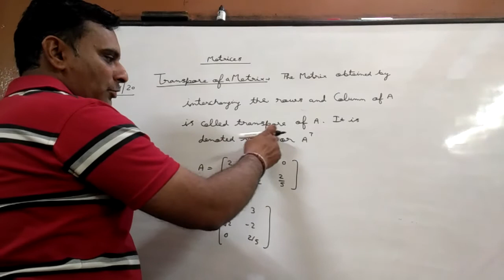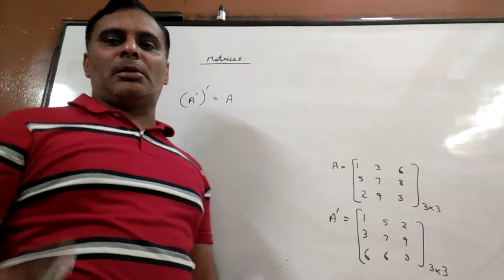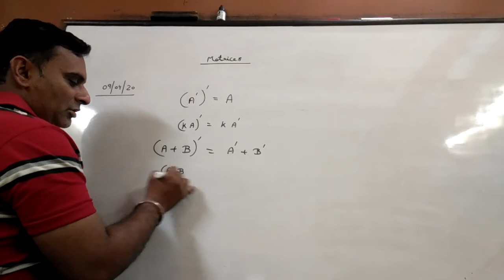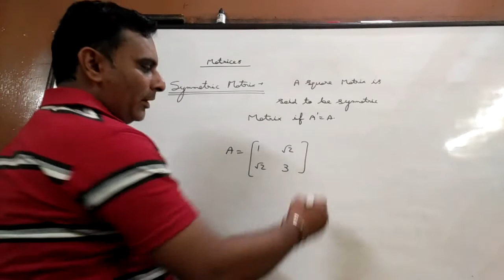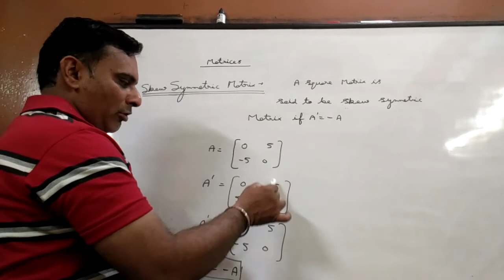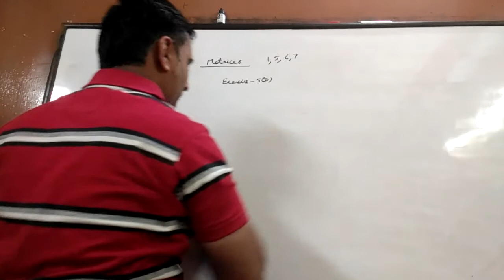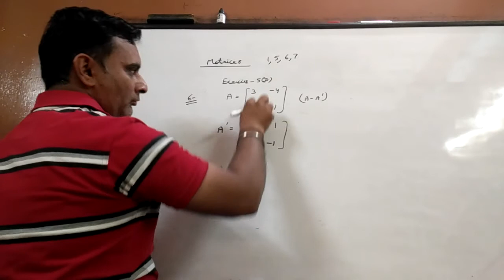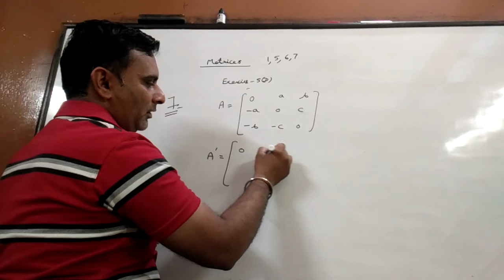Matrix of class Xiith by Ravi Taneja Eigth video of Ex 5d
It is video to understand concept of transpose of Matrix